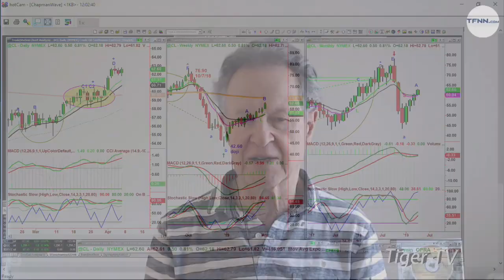April 5th, NOON ET Market Update with Basil Chapman on TFNN